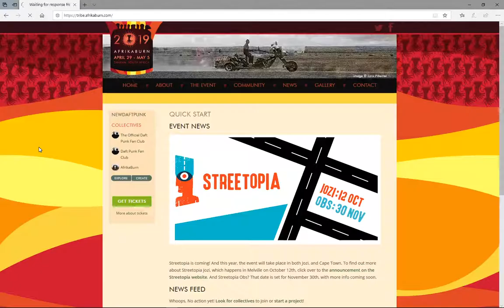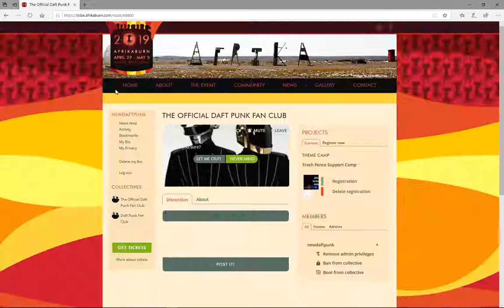Tribe 101: How to register a Theme Camp on the Tribe Website